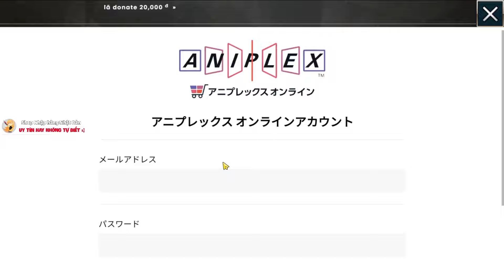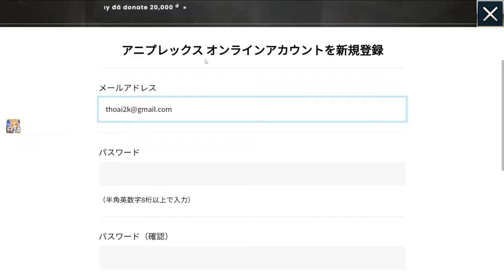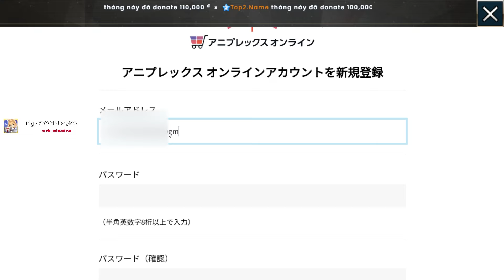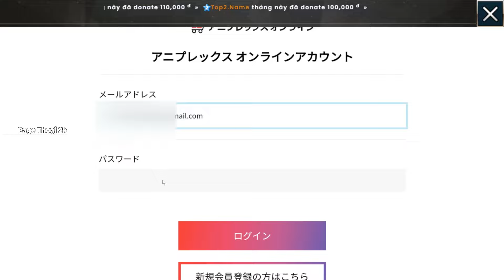Fate/Grand Order : Hướng Dẫn Liên Kết Tài Khoản với Aniplex Online (Update 2.91.5)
[Link Shop] :
- Shopee : Bạn tìm Shopthoai2k hay Thoai2KShop nhaaa
[My Personal Info] :
[Nếu mấy bạn muốn giúp Thoại]:
-Thoại-